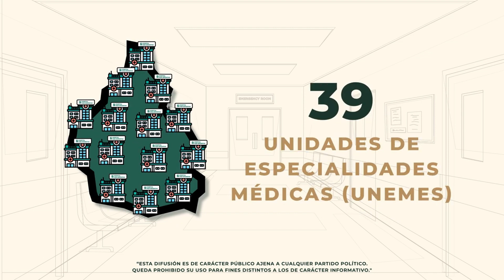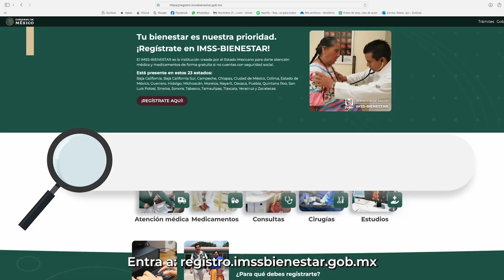Sala 4TV. Tema: Salud en el Segundo Piso de la 4ta Transformación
Sala 4TV
Tema: Retos a enfrentar sobre Salud durante el Segundo Piso de la 4ta Transformación

Invitados:
Senadora Margarita Valdez - Senadora Federal de Morena por el Estado de Durango y Presidenta de la Comisión de Salud
Dr. Juan Manuel Lira - Analista en Salud

Conduce:
Elideth Arango